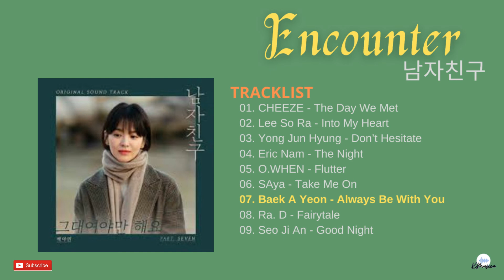남자친구 OST (Encounter) [FULL ALBUM]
TV Drama:  남자친구 (Encounter)
Released: 2019